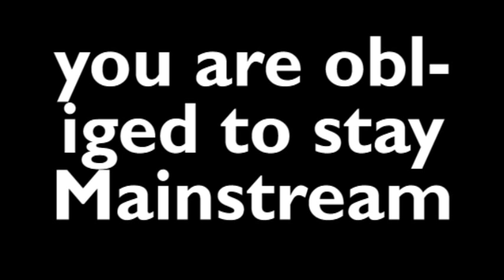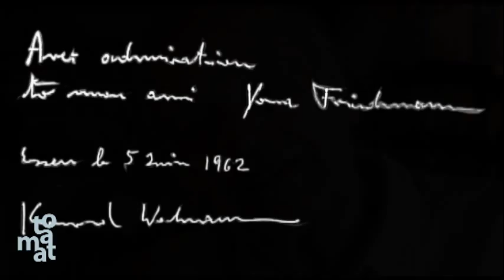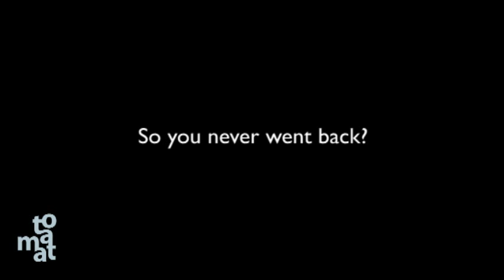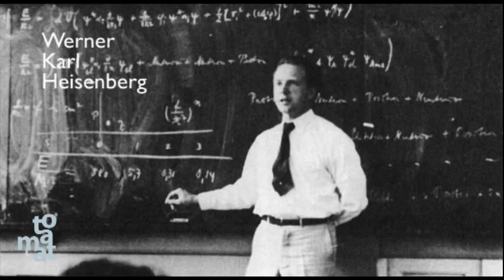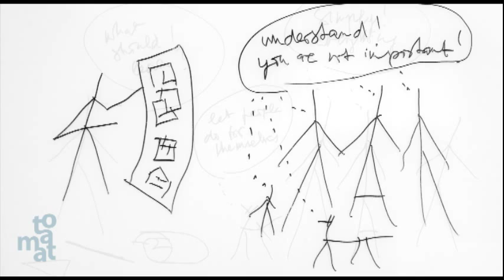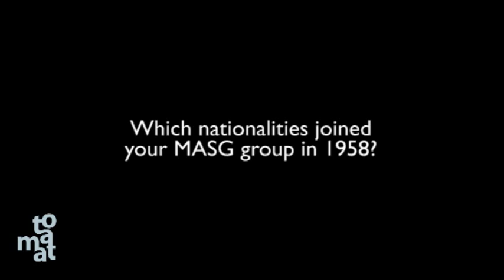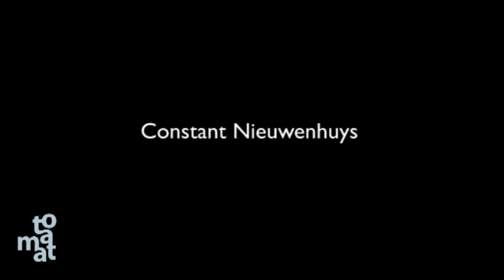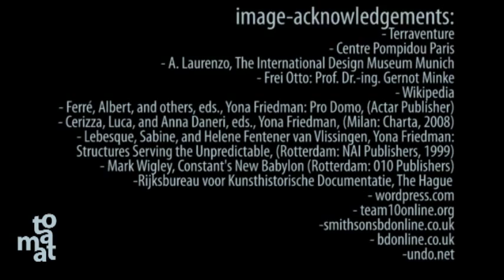Yona Friedman: You are obliged to stay Mainstream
Yona Friedman is one of the most visionary architects of the 20th century. His ideas on Villes Spatiale and Raft Building and his tireless propaganda for self reliance and participation still sound through in the present-day debates and practices. In this episode of ArchiTV Friedman speaks among other things about the war years in Budapest, his years in Israel, influences of Le Corbusier and Konrad Wachsman, his cartoon and animated movies, Team 10 and New Babylon, his influence on Archigram and Metabolism, but most of all on the many forms of freedom in architecture.
By Rajan V. Ritoe